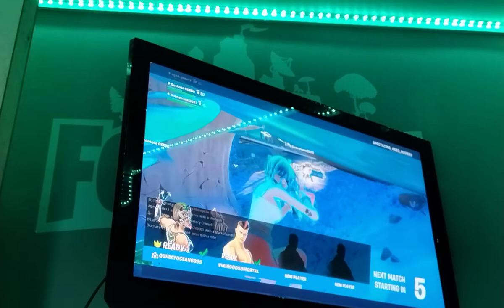Dylan vs alfie in sqads fill who gonna win